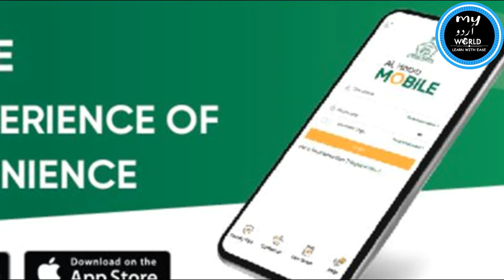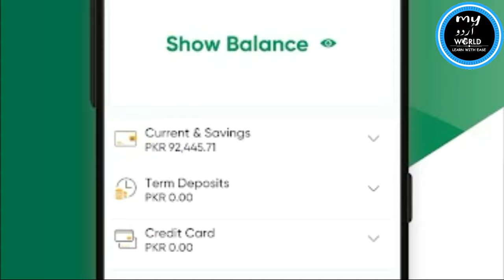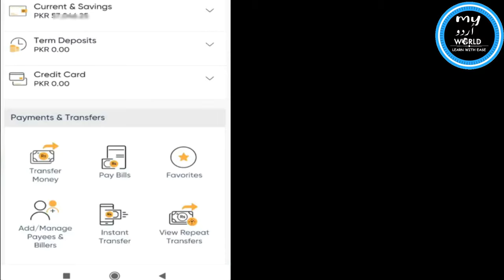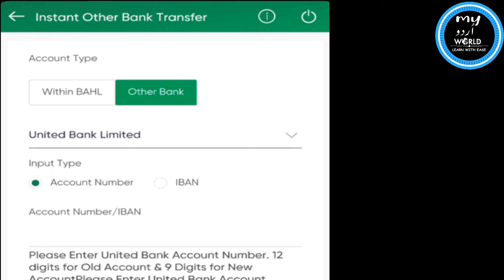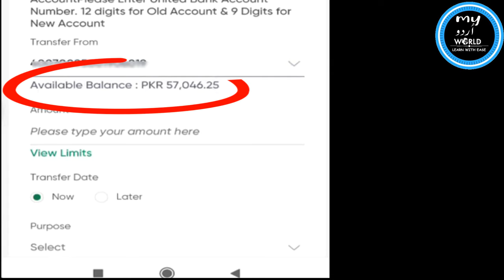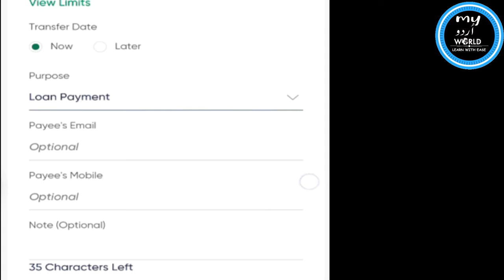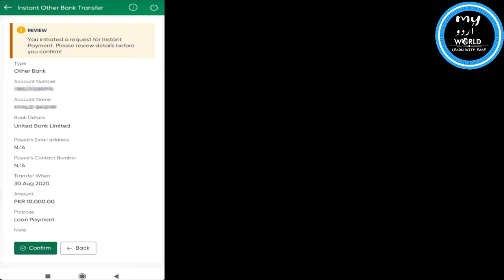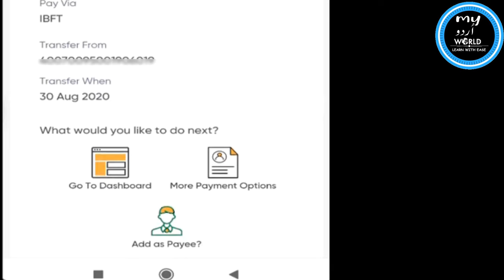How to Transfer Money From Bank Al Habib App|Bank Al Habib to Other Bank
Learn How to Transfer Money from Bank Al Habib.You can easily transfer money from Bank Al Habib to Other Bank.
Transfer money charges from Bank Al Habib to other Bank and what is the limit to transfer money from Bank Al Habib to other Bank.